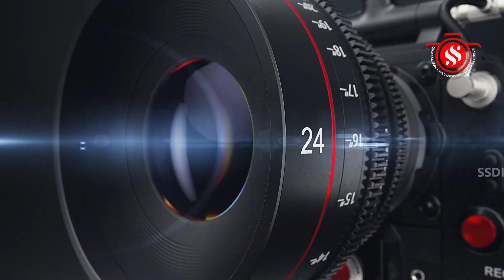செஞ்சி வட்ட ஸ்ரீ மதுரகவி ஆழ்வார் திருநட்சத்திர பரிபாலன 33ஆம் ஆண்டு ஸ்ரீ வைஷ்ணவ மாநாடு.